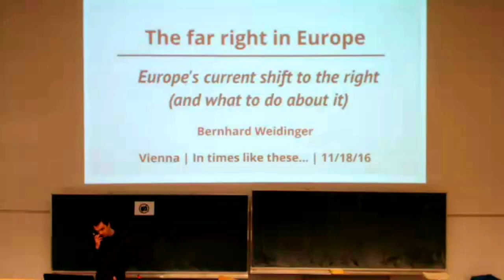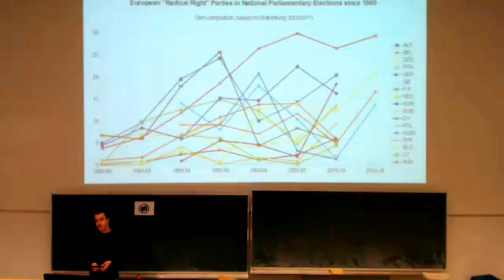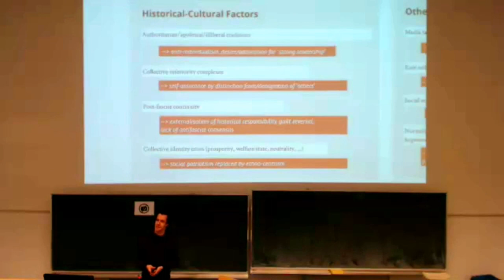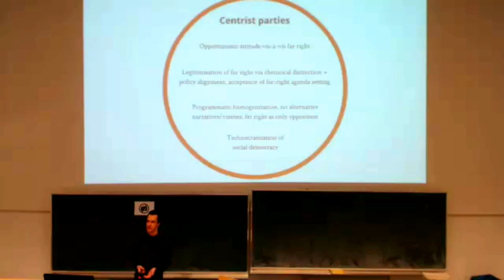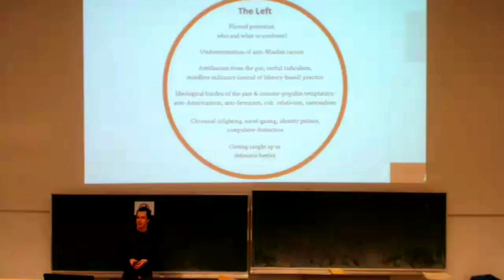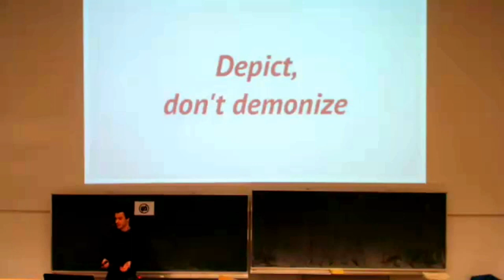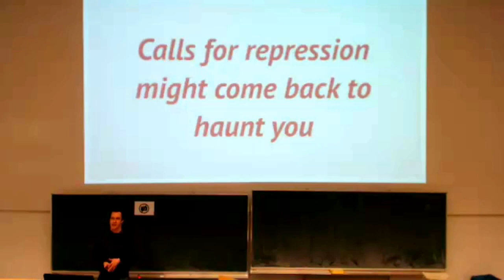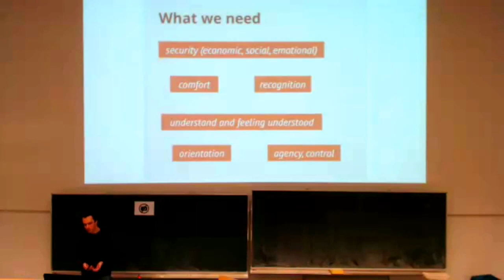The far-right in Europe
Bernhard Weidinger monitors the Austrian far right at the Documentation Centre of Austrian Resistance (Dokumentationsarchiv des Österreichischen Widerstands, and is a member of the Research Group on Ideologies and Policies of Inequality (Forschungsgruppe Ideologien und Politiken der Ungleichheit – FIPU, His talk will discuss current developments on the far right and New Right across Europe, spanning party politics as well as far-right activsm „on the streets“.